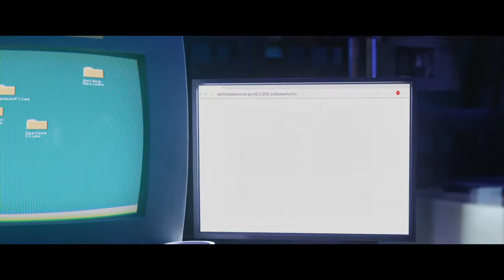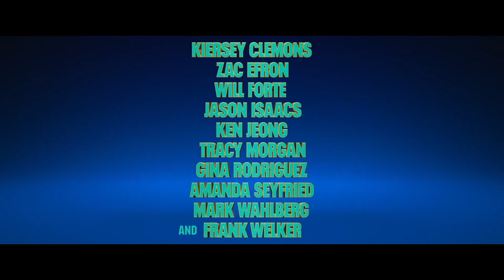SCOOB! Official Trailer #2 2020 Scooby Doo, Animated Movie HD